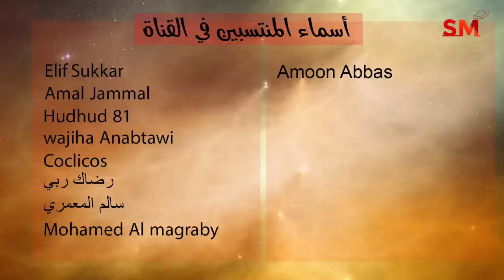توقعات الأبراج الثلاثاء 26 يوليو تموز 2022 سعيد مناع